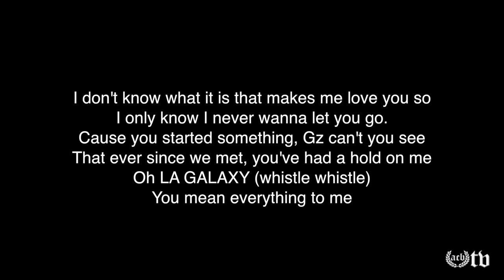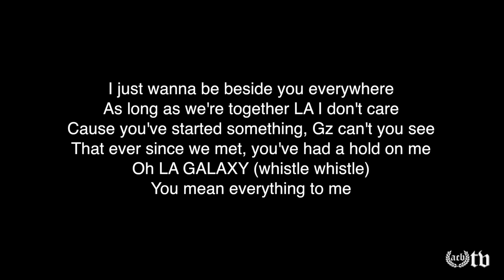Birth of a Chant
ACB is gearing up for the 2016 season with a brand new chant! Take a peek at how the chant came together, and start learning it. Full chant with lyrics at the end.

Lyrics:
I don't know what it is that's makes me love you so
I only know I never wanna let you go.
Cause you started something, Gz can't you see
That ever since we met, you've had a hold on me
Oh LA GALAXY (whistle whistle)

I just wanna be beside you everywhere
As long as we're together LA I don't care
Cause you've started something, Gz can't you see